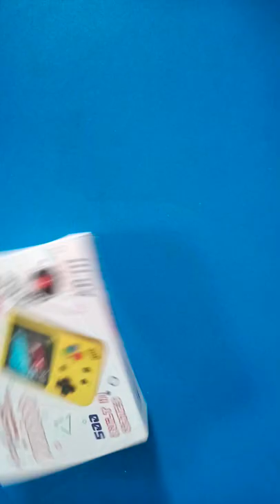Best Gaming Console 500 Games 🤩🎮🕹️